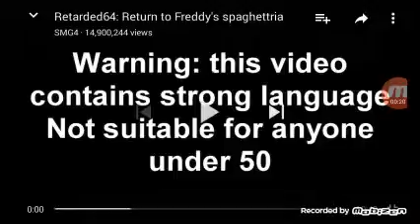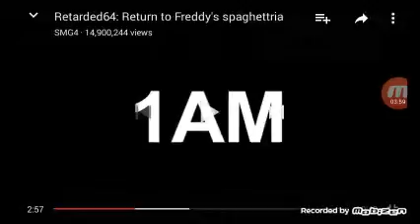A reaction video